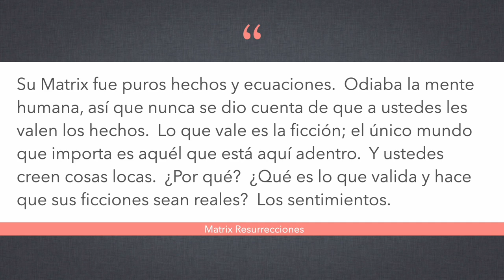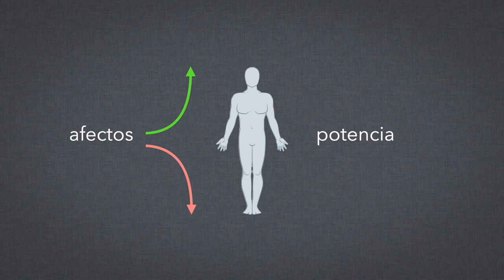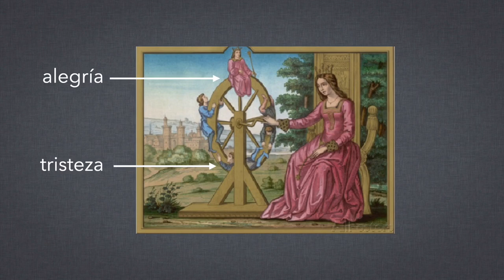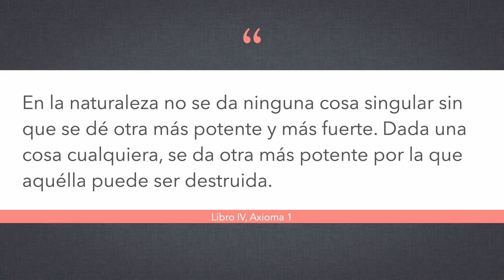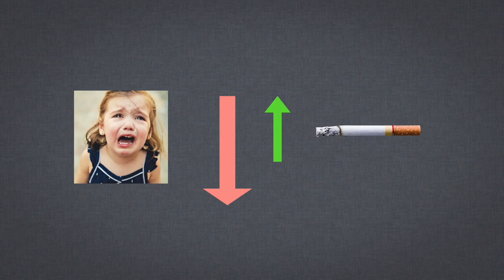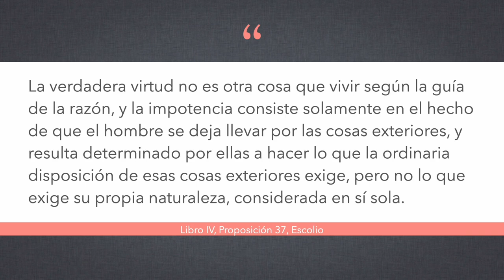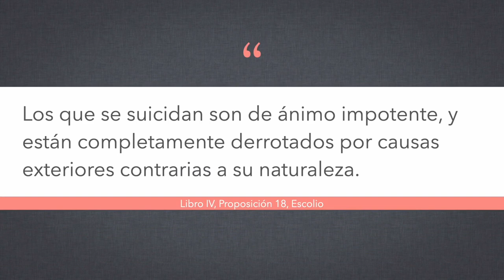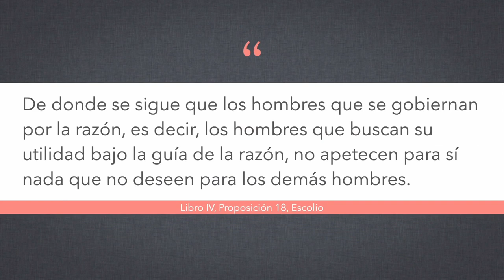La ética de Spinoza, pt. 10/14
Hoy empezamos la cuarta parte de La ética, introduciendo el tema con la película Matrix y luego viendo con detalle cómo los afectos pasivos generan la servidumbre y las características de la virtud que marcan un camino para salir de ella.